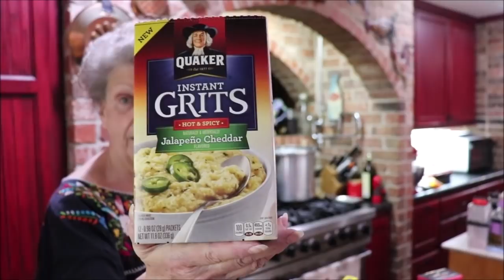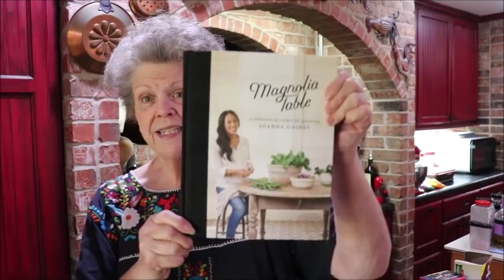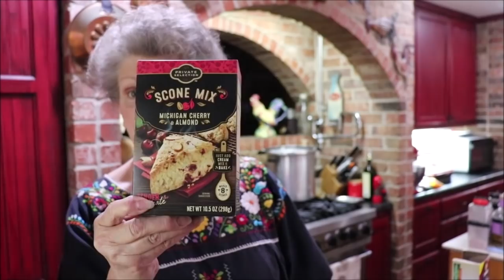#478 ALDI, 99 CENT STORE FINDS THANKSGIVING MENU LINKS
A hodgepodge of store finds, good stuff , Thanksgiving menu links. come n in and listen, learn where to find awesome bargains. Look at the links below for wonderful sides for your Thanksgiving meal. a few main dishes. desserts. Just a click away!